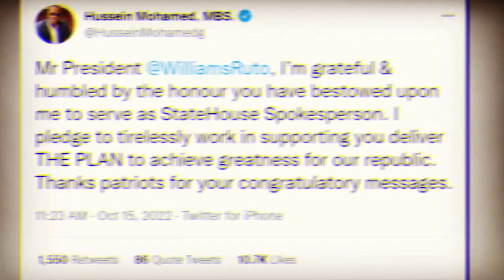Hussein Mohammed Speaks For The First Time After State House Spokesperson Appointment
Former Citizen TV news anchor, Hussein Mohamed, has thanked the president for appointing him as the State House spokesperson replacing Kanze Dena-Mararo.